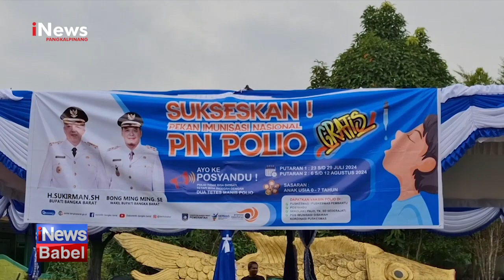PIN POLIO 2024, PULUHAN RIBU ANAK DI BANGKA BARAT JADI SASARAN IMUNISASI